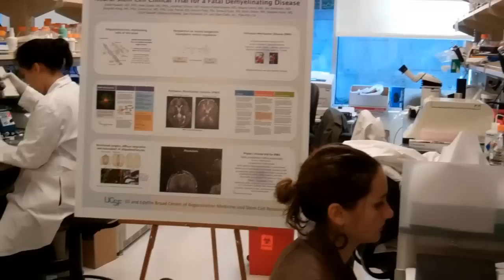UCSF opens stem cell research building